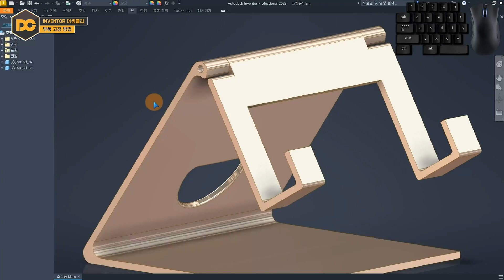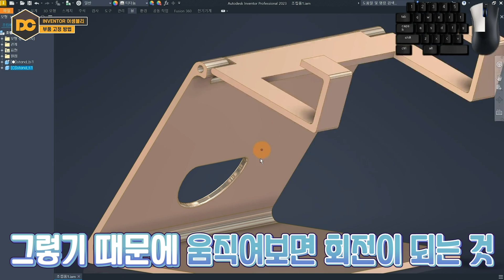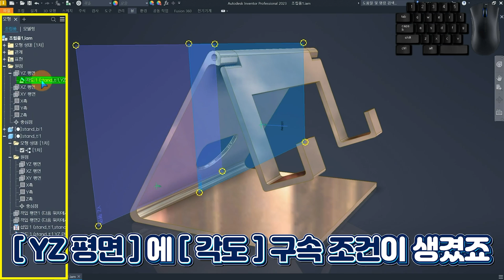인벤터 강의 노트북 거치대📌부품 고정📌 방법!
🧭 CHAPTER 🧭
00:00 인트로
00:15 질문사항
00:28 구속조건
01:03 부품고정
01:42 구동조건
02:50 강의 마무리 & 유의사항